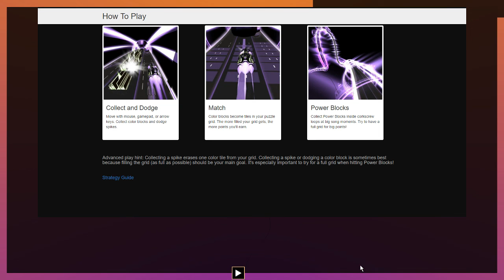Dark Funeral - An Apprentice of Satan - Audiosurf 2 mono mode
Dark Funeral - An Apprentice of Satan - Now playing black metal in mono to warm up for mono turbo :P